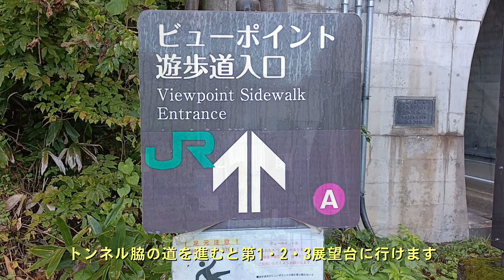【只見線 10/1運転再開】全線開通間近！第一只見川橋梁ほか７か所 ※詳しい撮影ガイド付き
今回は只見線の第一只見川橋梁を含む７か所の映像です。
2022/10/1に11年前の豪雨により寸断された只見―会津川口が全線運転再開されます。
一部、試運転列車を偶然に撮影できましたので動画に加えています。

下記の時間部分をタップするとお好きな場面からご覧になれます。
0:00　第一只見川橋梁（会津西方―会津桧原　会津桧原地区）
　※分かりにくい場所ですが撮影地近くまで車でいけます。
　　途中からは道が細く、道路わきに側溝がある所もあります。
　　駐車スペースは比較的、余裕があります。
0:24　かねやまふれあい広場（会津川口―会津中川）
会津川口駅から約800ｍです。駐車スペースもあります。
0:49　第四只見川橋梁（会津中川―会津水沼）
　※会津水沼駅から近いです。徒歩で５分かかりません。
1:25　第一只見川橋梁（会津西方―会津桧原　会津桧原地区）
1:51　通称めがね橋（会津水沼―早戸）
　※早戸駅からの方が近いですが、徒歩だときつい距離です。
　　駐車は可能ですが、周囲の迷惑にならないようお気をつけください。
2:13　第四只見川橋梁（会津中川―会津水沼）
　※会津水沼駅からの方が近いです。徒歩だと遠く感じる距離です。
3:02　本名―会津川口
　※会津川口駅から国道沿いに約1300ｍです。
　※試運転の映像です。
　　列車の性格上、詳細の通過時刻はふせています。
　　通過時刻については、コメントでも返信できませんのでご了承ください。
3:30　第三只見川橋梁（早戸―会津宮下）
　※高清水スノーシェード内からの撮影です。
　　直近の駐車スペースは２台がギリギリです。
　　駅から遠く、徒歩での移動は困難です。
4:21　第一只見川橋梁（会津西方―会津桧原　第二展望台）
　※一番人気の撮影地です。
　　駐車スペースは道の駅尾瀬街道みしま宿です。
　　10/1-2の臨時列車「再会只見線号」通過時は大混雑が予想されます。
　　何より早めの到着がおすすめです。

【SL大樹 重連運転】C11207＋C11123砥川橋梁ほかを爆煙で通過、ニコッペHM、重連試運転の映像つき